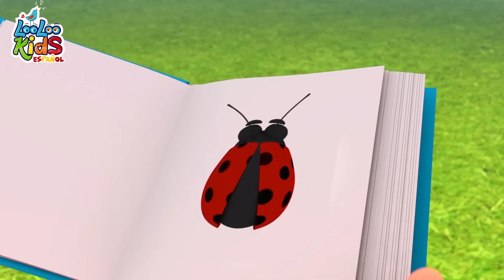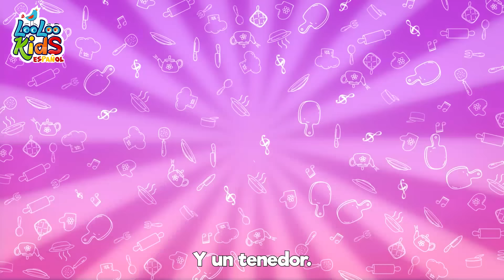El Oso Fue a La Montaña - Canciones Infantiles Para Niños | LooLoo KIDS español | Videos para Bebés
🌈 ¡Bienvenidos al mágico mundo de "rimas infantiles" y canciones para niños en nuestro canal! 🎶✨

En nuestro rincón de alegría, te invitamos a descubrir un universo lleno de colores y melodías educativas para los más pequeños. 🌟🎨 Con nuestra colección de "rimas infantiles" y canciones para niños, cada video es una aventura divertida y educativa.

Descubre la magia de aprender a través de rimas encantadoras y melodías pegajosas que hacen que el aprendizaje sea tan fácil como contar hasta tres. 🎵🔢 ¡Aquí, la diversión se mezcla con la educación, creando un entorno perfecto para el crecimiento y el desarrollo!

📚 ¡Sumérgete en historias encantadoras, personajes adorables y lecciones educativas que harán que aprender sea una experiencia emocionante y colorida! 🌈📚

Gracias por ser parte de nuestra comunidad. ¡Hasta la próxima aventura musical, pequeños exploradores! 🚀👋 ¡Adiós y que la alegría siempre ilumine sus días! 🌟👶✨

00:00:00 - El oso fue a la montana
00:02:44 - Cocinemos Pastelitos
00:05:17 - Un pequeno dedo
00:07:39 - Tengo dos manitas
00:10:03 - Bizcochos calentitos
00:11:17 - Once_I_Caught_a_Fish_Alive
00:13:15 - Salta y a Lou
00:14:47 - Palmas y palmitas
00:15:44 - Un gato en un callejon
00:18:24 - Qui-qui-ri-qui-qui
00:19:49 - Canasta, canastita
00:21:27 - Las Hormiguitas van Marchando
00:23:47 - Cancion de los numeros
00:25:42 - Un patito muy feliz
00:27:57 - Alfabeto a, b, c
00:29:46 - Cinco ranas verdes y moteadas
00:32:05 - La cancion de cuna de Brahms
00:34:11 - Me gusta jugar
00:36:40 - Polly puso el agua a hervir
00:38:28 - Zorro me has robado el ganso
00:39:55 - Cinco pequenos amigos
00:41:57 - Los Pollitos
00:43:33 - Cu cu cantaba la rana
00:45:27 - Cucu
00:47:16 - Al corro de la pattata
00:48:36 - La vaca Lola
00:50:06 - El Baile del Sapito
00:52:49 - Soy_una_taza
00:55:28 - A Mi Burro La Duele La Cabeza
00:56:49 - La Bamba
00:58:38 - Debajo un boton